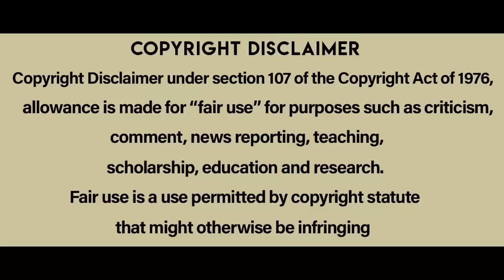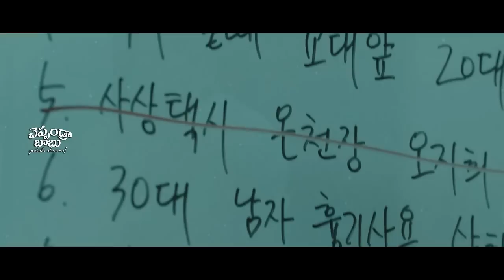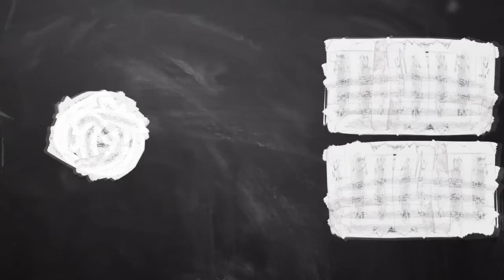Dark Figure of Crime movie explained in Telugu | Cheppandra Babu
Dark Figure of Crime is a 2018 Korean crime drama film directed by Kim Tae-kyun.